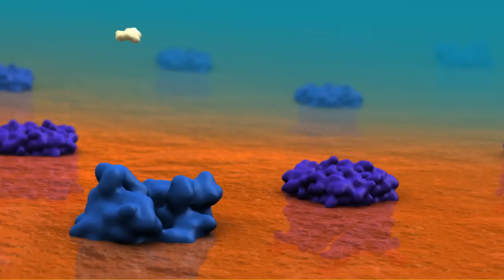Membrane Transport Proteins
Animation contrasting the function of two different types of membrane transport proteins. Animated in Maya, composited in After Effects.

Membrane transport is the process by which things can pass through the cell membrane.

The first part of the animation shows a sodium ion (green) passing through an ion channel (purple). Ion channels are essentially passive tubes, which specific ions can pass through. Ions can move in either direction through an ion channel—whether ions go in or out of the cell is determined by their electrochemical gradient rather than anything about the ion channel. This animation features the ion channel NaK from Bacillus cereusion (PDB: 3E86), but the basic principle applies to all ion channels.

The second part of the animation shows lactose (white) moving through lactose permease (LacY, shown in blue), with the assistance of a proton (red). LacY is an example of secondary active transport, meaning that unlike an ion channel, LacY can transport lactose against its concentration gradient—for example, accumulating a higher concentration of lactose inside of the cell than outside of it. When both a lactose and a proton bind with LacY, the LacY changes configuration to allow both the lactose and the proton to enter the cell. This animation features LacY from Escherichia coli (PDB: 2V8N), but the basic principle applies to all symporters.